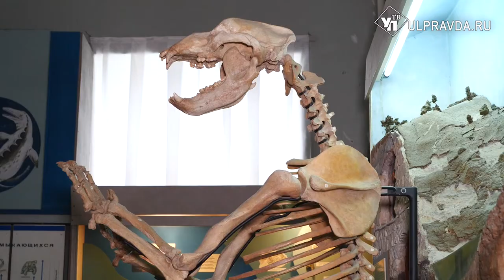Эвакуированных жителей из ЛНР и ДНР пригласили в музеи Ульяновска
Отвлечься и выдохнуть в непростое время. Эвакуированные жители ДНР и ЛНР продолжают знакомство с городом на семи ветрах.